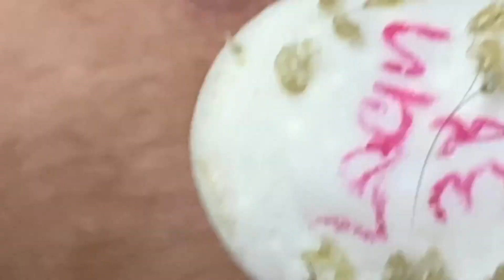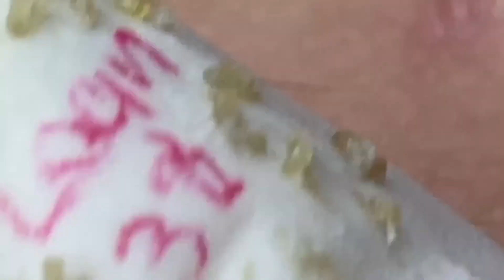𝐈𝐭 𝐈𝐬 𝐁𝐞𝐭𝐭𝐞𝐫 𝐓𝐨 𝐋𝐨𝐨𝐤 𝐆𝐨𝐨𝐝 𝐖𝐢𝐭𝐡 𝐒𝐃𝐒 𝐕𝐢𝐝𝐞𝐨𝐬 #𝟑𝟖𝟑